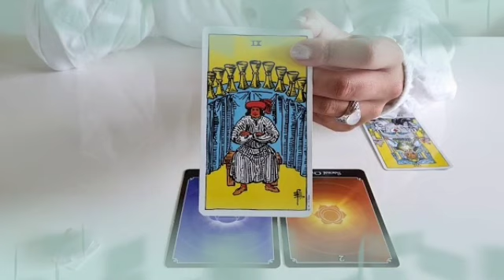برج الاسد ♌ صدمه كبيره فى حياتك😱أحذر منها🙏قراءه روحانيه قويه جدا👌